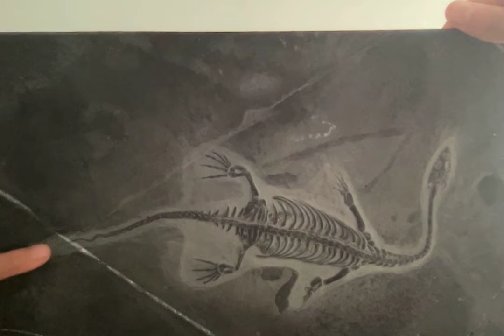My dad gave me real dinosaur fossils found on rocky islands that costs more than 2 MILLION!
Includes Dino egg, baby Plesiosaurus Fossil, and an prehistoric insect fossil